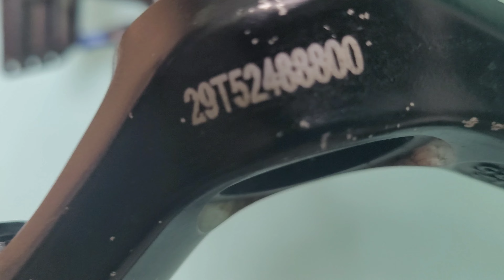Wymieniam uszczelki kurzowe w Rock Shox Pike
Szybki serwis rock shoxa pike